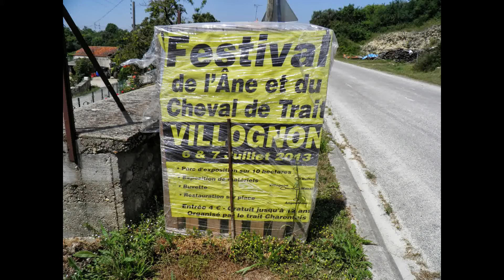VILLOGNON, 6 et 7 juillet 2013 : 6ème Festival de l'âne et du cheval de trait.